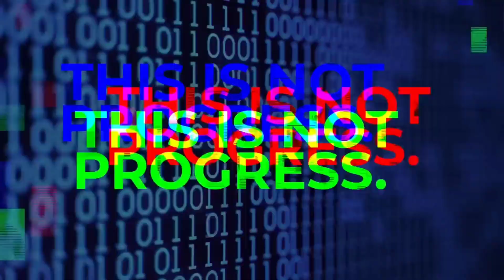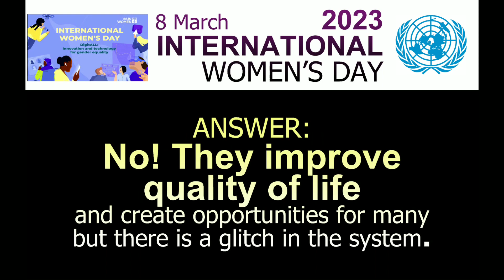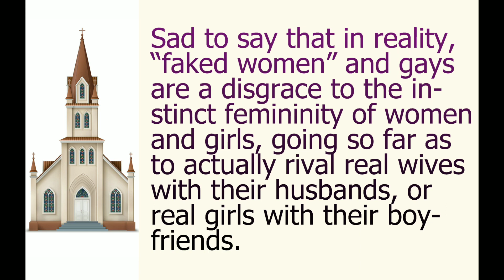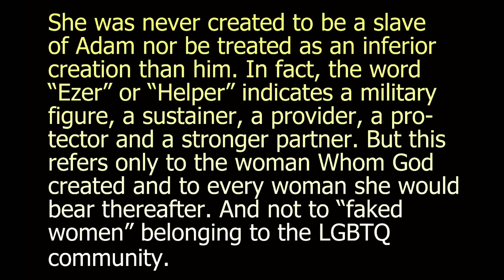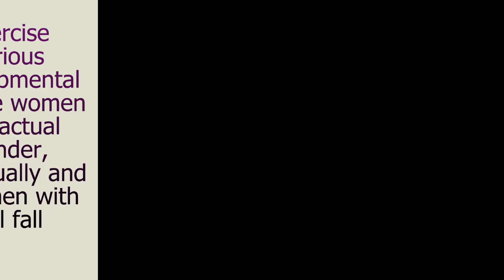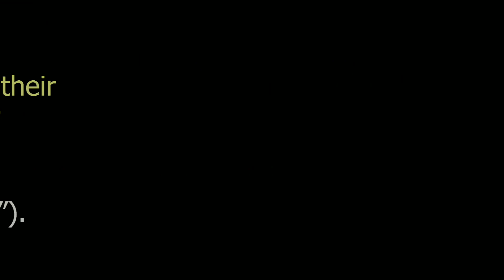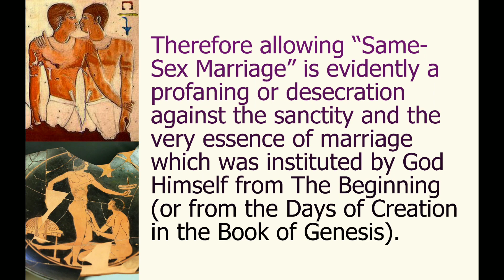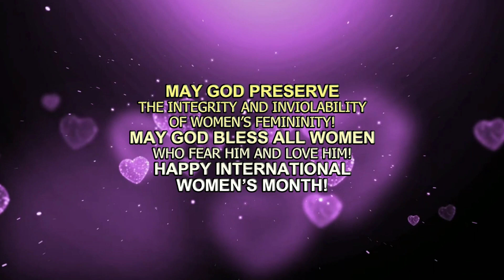THE TRUE MEANING & ESSENCE OF GENDER EQUALITY / HAPPY INTERNATIONAL WOMEN’S MONTH 2023!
With this video, you are going to learn the various reactions and comments on the issue of GENDER EQUALITY from Bible perspective, from the World and Philippine History, from the Philippine Constitution, and the Family Code of the Philippines, to help us analyze the TRUE MEANING AND ESSENCE OF GENDER EQUALITY.

In connection with this, we humbly pray and intercede (in behalf of the entire Christian Community) that you and our concerned authorities, legislators and the executives, would heartily accept and recognize the “Pure and Simple” Meaning of GENDER EQUALITY BETWEEN A MAN AND A WOMAN according to our given references and discard the “Perverted and Corrupt” version of the LGBTQ community. God help us!

MAY GOD PRESERVE THE INTEGRITY AND INVIOLABILITY OF WOMEN’S FEMININITY!
MAY GOD BLESS ALL WOMEN WHO FEAR HIM AND LOVE HIM!
HAPPY INTERNATIONAL WOMEN’S MONTH!
- Bishop Manny Fonseca

THE COMPLETE TEXT-SCRIPTS FROM THIS VIDEO ARE AVAILABLE AT BISHOP TV FACEBOOK